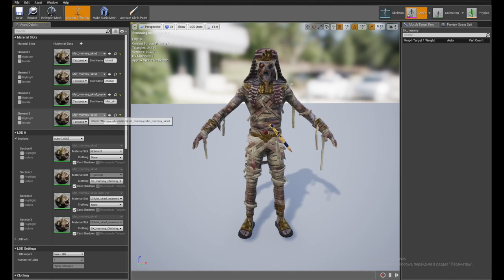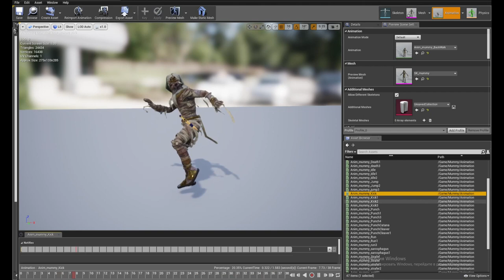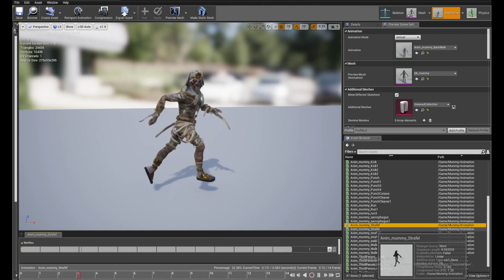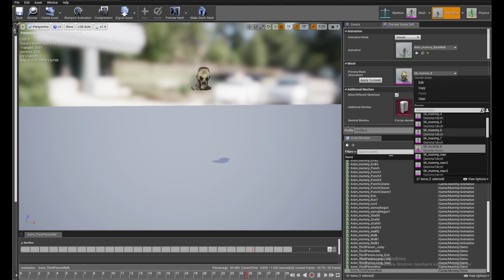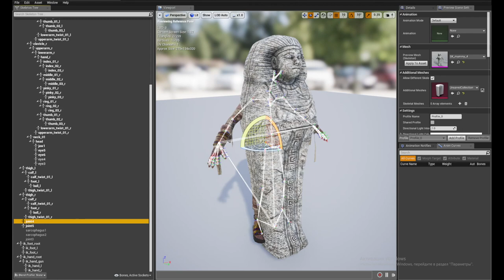Animated Low poly PHARAOH MUMMY Game Ready /3D Modular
Additional bones that are added to Epic Skeleton: jaw, eye1,2,3,4,
SARCOPHAGUS1,2
Suitable for games of different genre: RPG, strategy, first-person, etc.
in the archive basick mesh(fbx and maya).
Images displaying visual contents of the product are rendered in Unreal Engine 4 and Marmoset
uv set 4096x4096(down to 1024x1024)
Rigged with Epic Skeleton
The model contains 6 demo animations and 42 main animations .

sarcophagus(2)
backWalk(2)
block(3)
death (2)
idle (3)
punch (7)
kick(4)
run(2)
strafe lr
strafe r
walk(3)
jump(2)
damage(2)

Rigged: (Yes)
Rigged to Epic skeleton: (Yes)
 If rigged to the Epic skeleton, IK bones are included: (Yes)
Animated: (Yes)
Number of Animations:48
Animation types (48In-place):
Number of characters:1
Vertex counts of characters:16432
Number of Materials and Material Instances:21
Number of Textures:38
Texture Resolutions: (4096x4096)
Supported Development Platforms:
 Windows: (Yes)
 Mac: (Yes)
Documentation: Link No